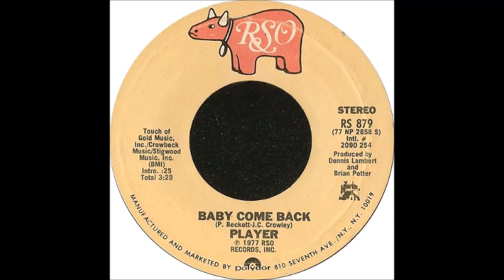Player - Baby come back (1977)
from the RSO single "Baby Come Back".